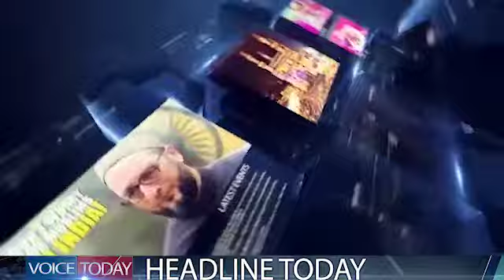MIDNIGHT BIG PROTEST AGAINST CAA NPR NRC AT MEHDIPATNAM HYDERABAD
MIDNIGHT GREAT  PROTEST AGAINST CAA NPR NRC  AT MEHDIPATNAM HYDERABAD